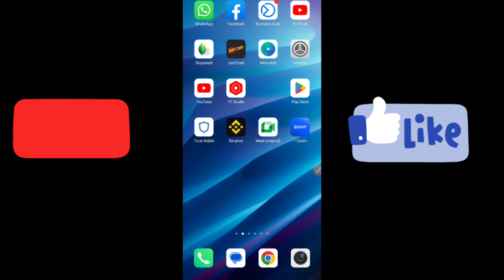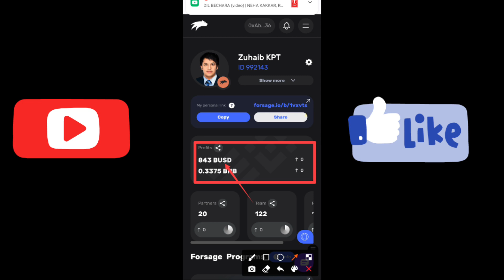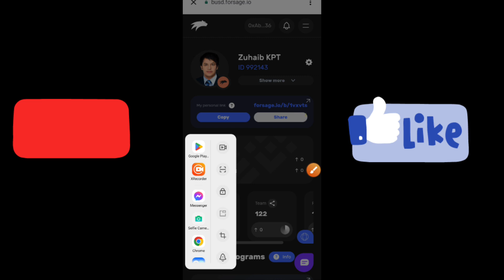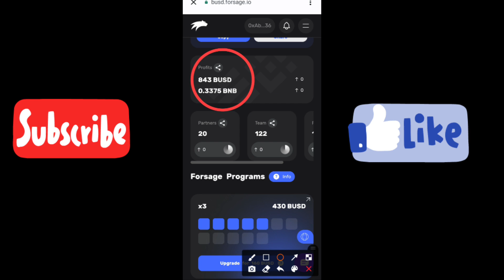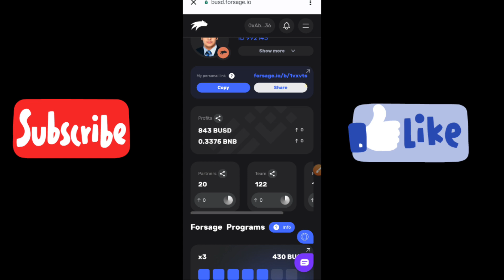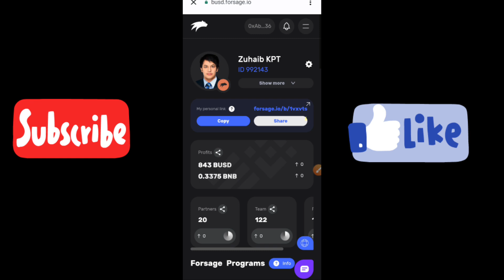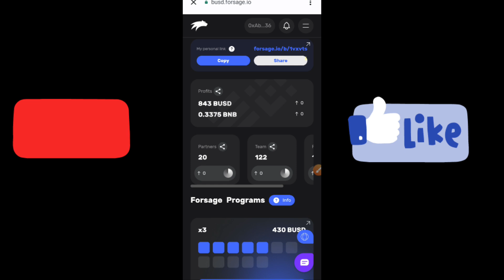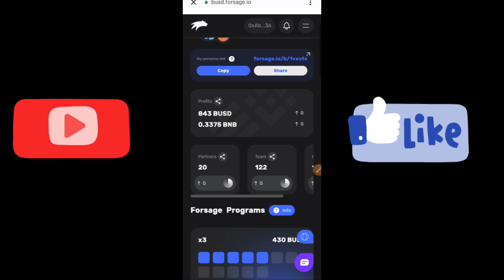Forsage Se Earning Kesy Karen | Forsage Busd Power | Forsage Best Online Earning App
Forsage Se Earning Kesy Karen | Forsage Busd Power | Forsage Best Online Earning App | Forsage Plan | Busd Plan | 1 bar 12 dollar lagain sari Zondagi Earning karen